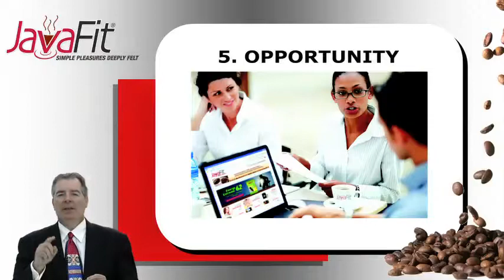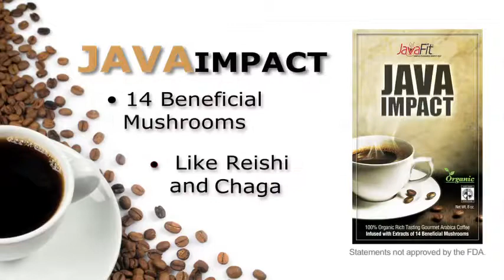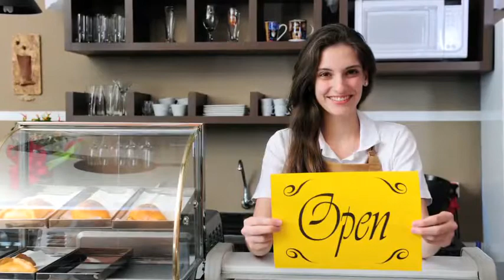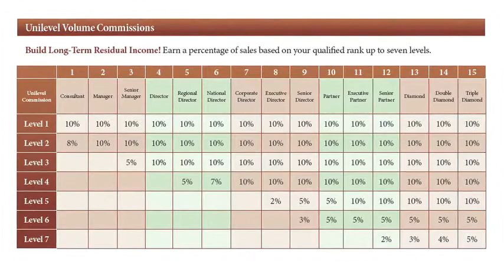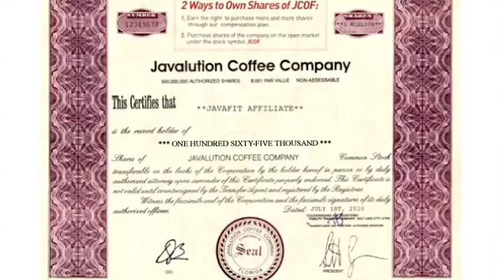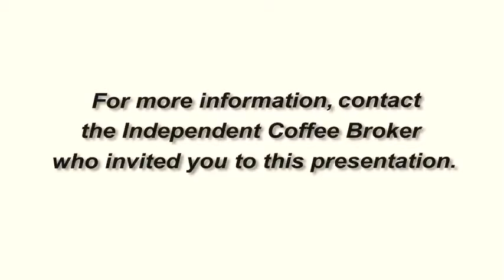Javafit Opportunity Video